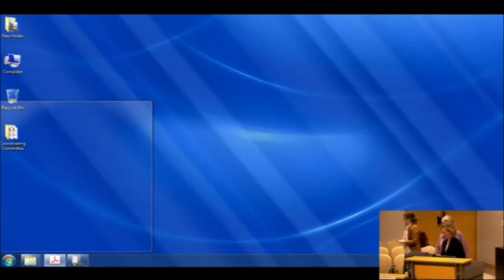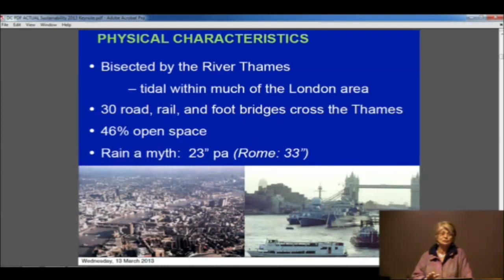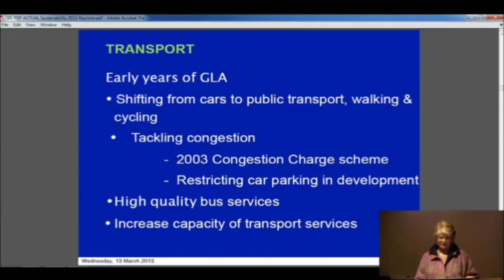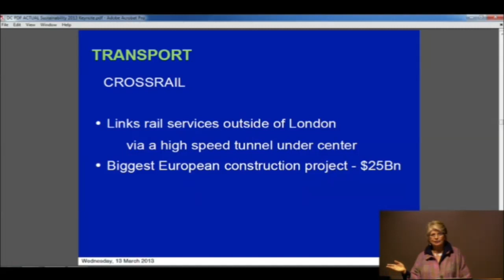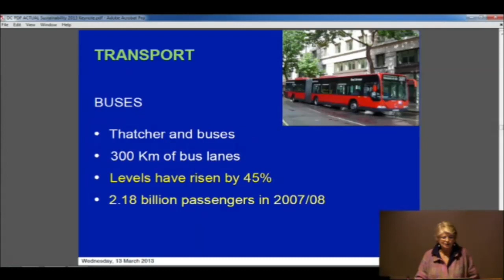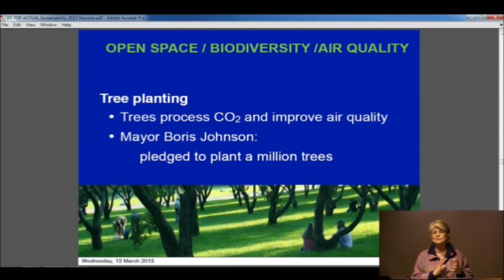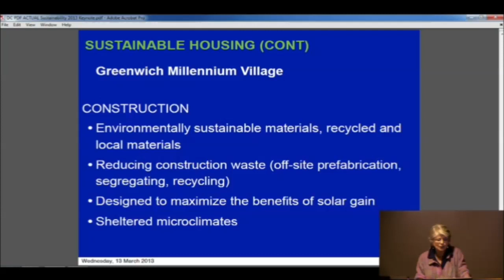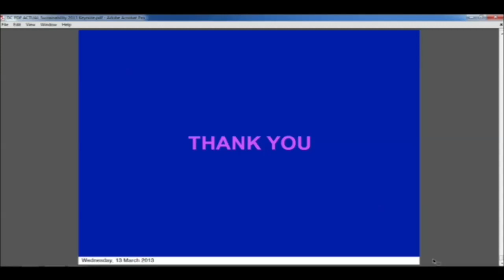NCPC Brownbag: Going Green in London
Camilla Ween discusses how London develops and evaluates sustainable public realm projects.